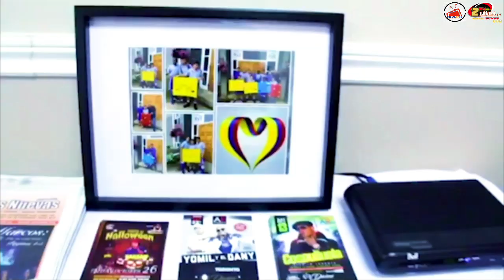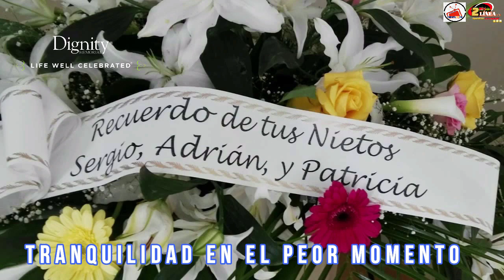EXTRAORDINARIOS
HOY Miércoles en EXTRAORDINARIOS.
Conéctate con nosotros a las 6:00 p.m. con Ana Vallejo y sus invitados Josh Bautista y Marian Aldana los propietarios del salon Be Unik Beauty Lounge, trataremos varios temas entre ellos, el emprendimiento y la belleza